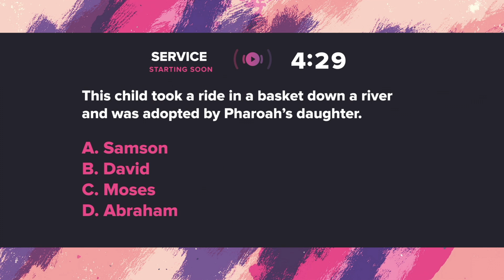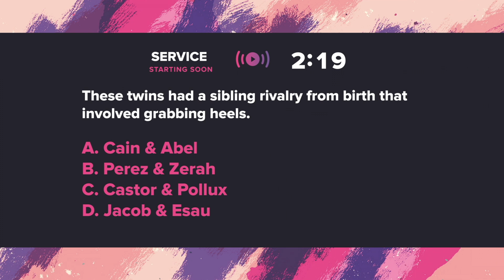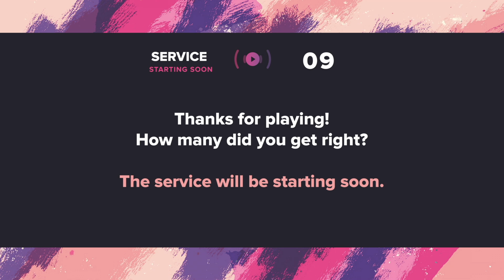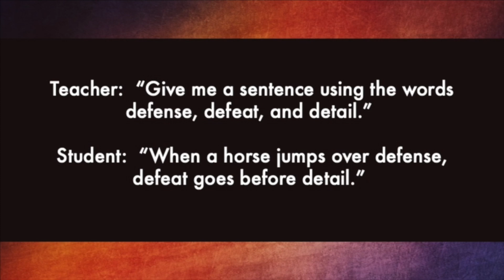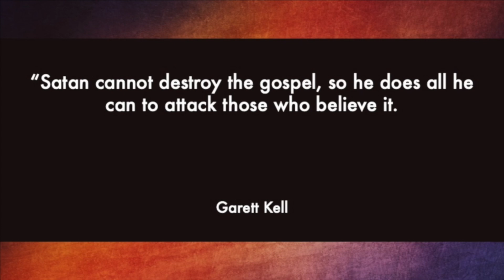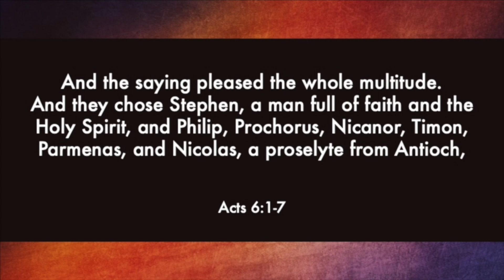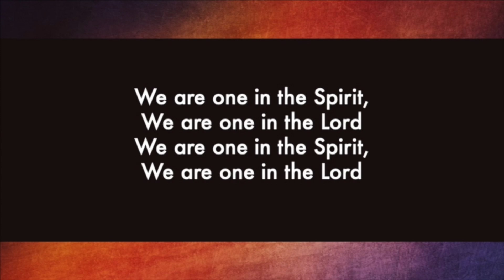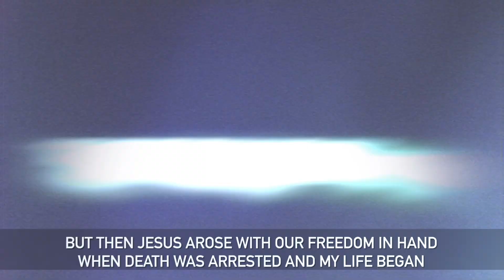08-22-20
Thank you for worshipping with us! Livestream begins @ 11AM CST